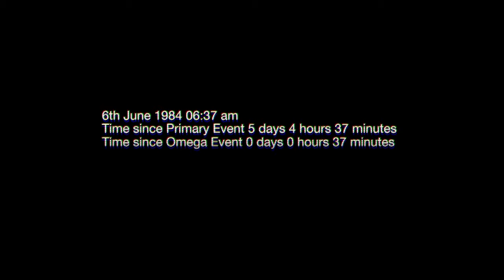Everybody's Gone to the Rapture Trailer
Everybody's Gone to the Rapture is an independently developed game from The Chinese Room. It was originally announced for PC in 2012, but was revealed to be coming to the Playstation 4 at Sony's 2013 Gamescom press conference.